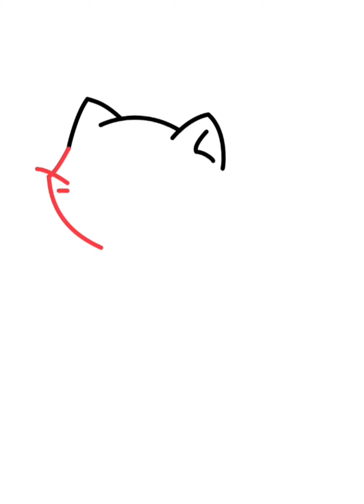How to Draw a Cat: Step-by-Step Tutorial for Feline Lovers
Join us for a delightful drawing tutorial from "DrawBright: Art & Techniques" as we guide you through drawing a charming cat step by step. Whether you're a cat enthusiast or simply love animals, this tutorial is perfect for you. Learn to sketch the graceful curves, expressive eyes, and fluffy fur of a cat, capturing its unique personality on paper. With easy-to-follow instructions and helpful tips, you'll soon be creating adorable cat illustrations that will warm your heart.